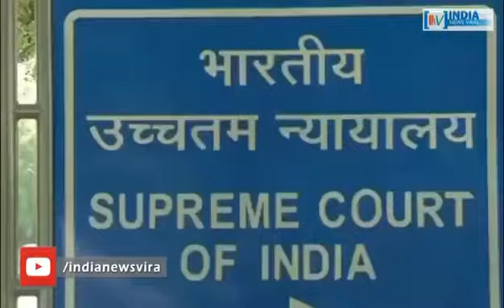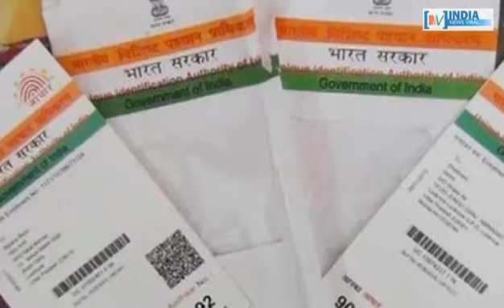सुप्रीम कोर्ट का आदेश अब आधार कार्ड लिंक करना आवश्यक नहीं | सुप्रीम कोर्ट का बड़ा फैसला